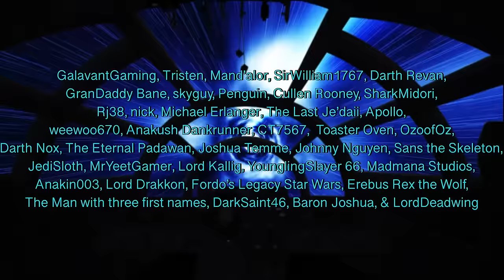What If Obi Wan DIED During Anakin Skywalker's Training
Obi Wan Trained Anakin for the 10 years before the Clone Wars. What If Obi Wan was killed during Skywalker's training? What would happen to Anakin? Would he get a new instructor? Would he be pulled to the light or to the dark? How would Sidious play off of the death of Kenobi?